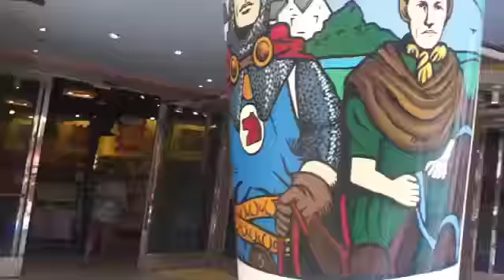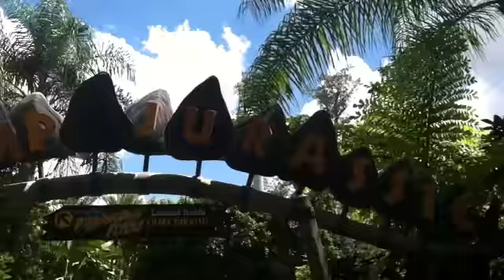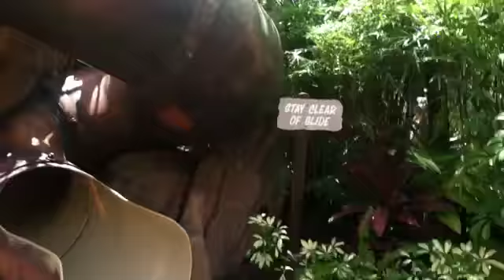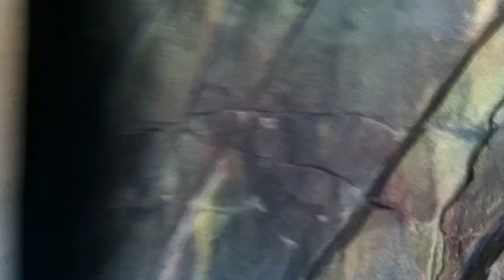Day 3 - Hogwarts and Dinosaur Tag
Island of Adventure!!! We played tag in the HUGE Camp Jurassic and visited Hogwarts for a quick lesson.